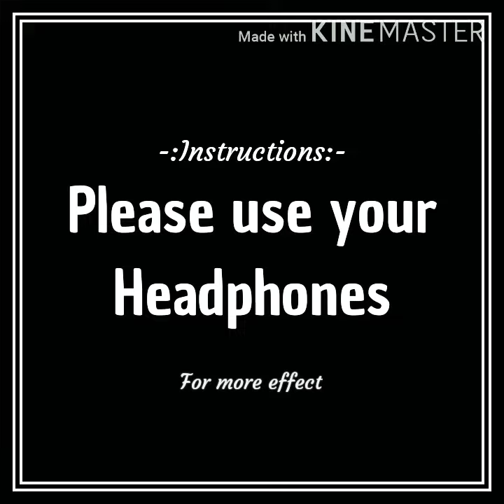Mind Relaxing Flute..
Guys enjoy the video..  & Comment krke btaiye ki aapko kaisa lga..